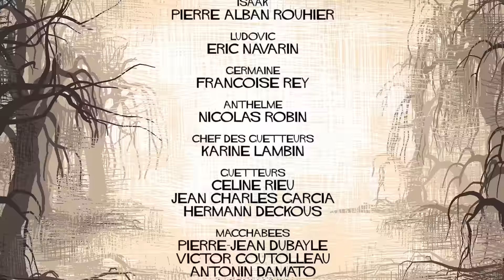Purgatoire - Saison 2 Episode 5 - Avilus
Purgatoire S02E05 Avilus
Zihuatanejo Production

Retrouvez nous sur notre page facebook et si vous avez aimé cet épisode, partagez le et parlez-en autour de vous!

Retrouvez nous aussi sur la chaîne cable/Adsl Nolife, la télé des nouvelles cultures, et sur leur site de VOD Noco.